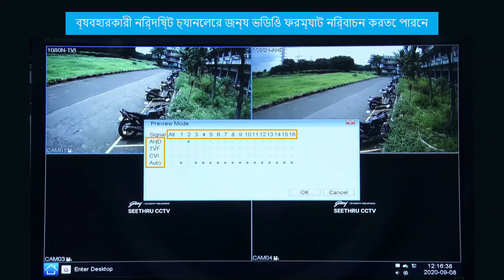How to connect the CVI, TVI camera to the AHD UVR? (Bengali)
Finding it difficult to connect the CVI & TVI camera to the AHD UVR? Watch this video in Bengali to follow and follow the procedure.